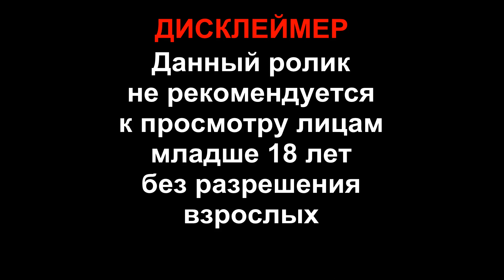Silva Hound ft. DAGames - Vox's Interlude | Реакция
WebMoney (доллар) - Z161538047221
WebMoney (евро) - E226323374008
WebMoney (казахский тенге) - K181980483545